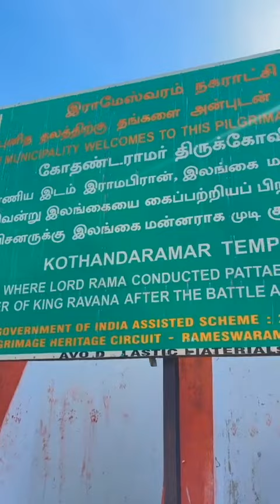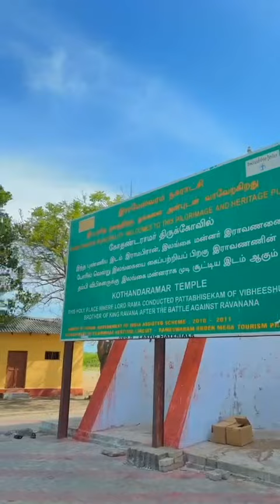Kajal Dogra My Younger Sister in RAMESHWARAM